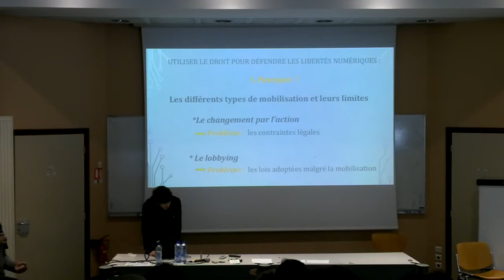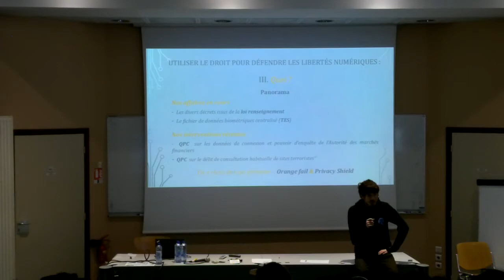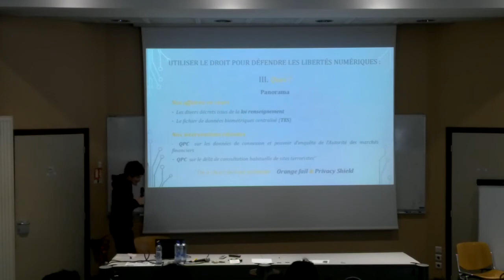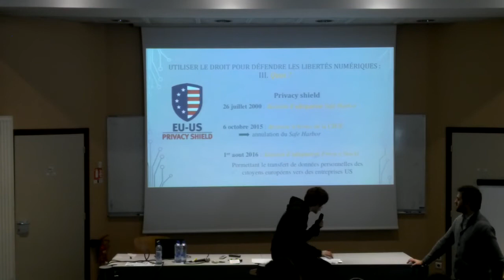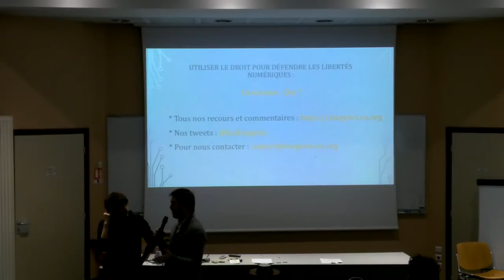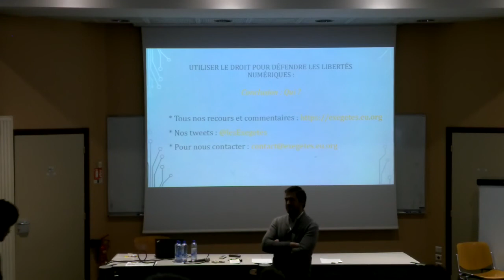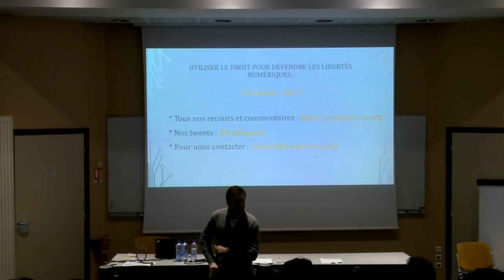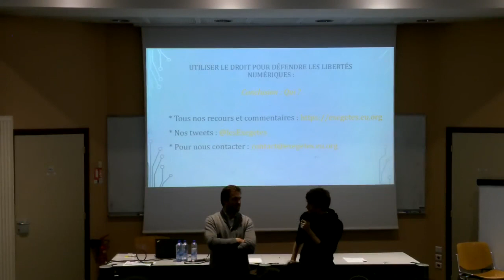Les Exégètes Amateurs - Le combat par le droit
Présentation dynamique des actions-clés menées par les Exégètes Amateurs ou comment passer par les tribunaux pour faire valoir les libertés sur Internet.